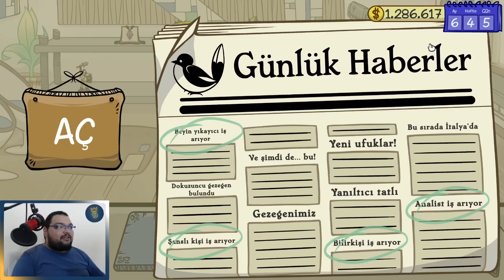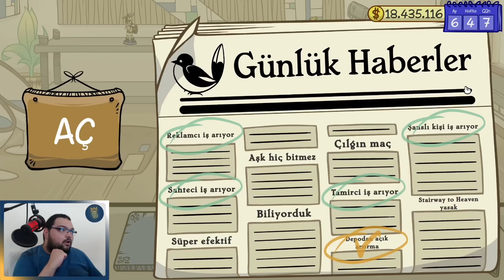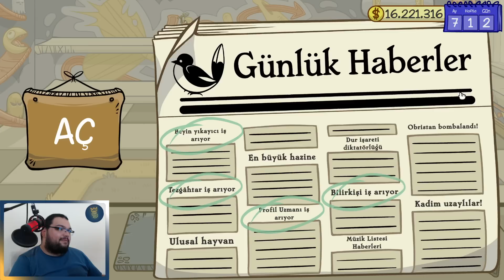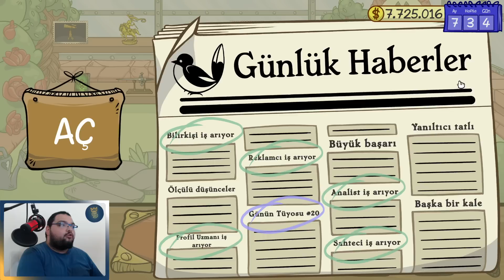BENİM GÖNLÜM ZENGİN / Dealer's Life 2 Türkçe Oynanış 2022 - Bölüm 8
Dealer's Life 2 Türkçe Oynanış Videosunda , Dealer's Life 2 Nasıl Oynanır Sorusunun Yanıtını Aradığımız , Dealer's Life 2 Rehber Tadında Bölümle Karşınızdayım. Dealer's Life 2 Türkçe Yama İle Oynayabileceğiniz Bir Yapım. Dealer's Life 2 Para Hilesi Olmadan Oynuyoruz. Dealer's Life 2 İkinci El Dükkanı İşletme Simulator Olarak Adlandırabileceğimiz Bir Oyun. Dealer's Life 2 Al Sat Kazan Mantığında İlerliyoruz. Dealer's Life 2 İlk İzlenim Videosuna , Dealer's Life 2 Hikaye Modunda İlerliyoruz. Dealer's Life 2 Türkçe Oyna Serimizde , Eğlenceli Zaman Geçirmenizi Dilerim. Keyifli Seyirler.

Özel Açıklama